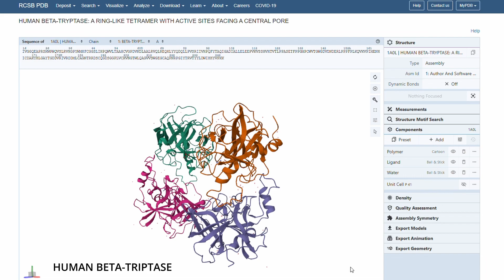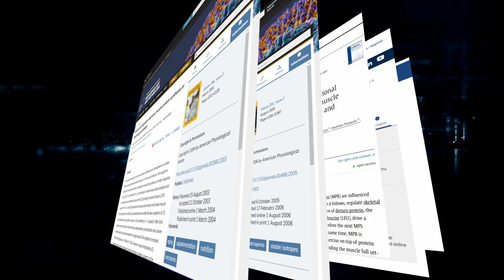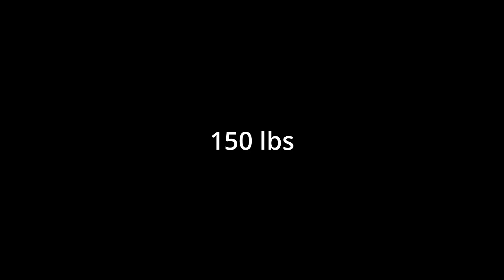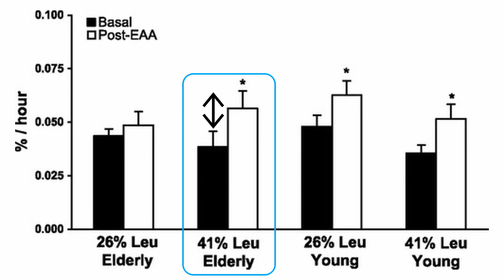What kinds of protein best support muscle growth and maintenance?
Maintaining muscle mass is one of the keys to living a healthy and fulfilling lifestyle. How can we best support our muscles through the foods we eat? Through prioritizing meals that contain high quality proteins.
In this video, we'll learn what proteins are, how they support your muscles, and how to find high quality proteins in foods.
If you want to learn more about how much total protein you should eat per day or the timing of when to eat protein around a workout, keep a lookout for my next video coming out soon!

VIDEO SECTIONS
00:00 INTRO
00:19 WHAT ARE PROTEINS?
01:00 WHAT ARE AMINO ACIDS?
01:48 PROTEIN STIMULATES MUSCLE GROWTH
03:04 CHOICE OF AMINO ACIDS
03:24 LEUCINE
03:36 MTOR PATHWAY
04:18 HOW MUCH LEUCINE?
06:12 PAIR LEUCINE WITH OTHER AMINO ACIDS
07:14 WHERE TO FIND LEUCINE?
07:55 CONCLUSION